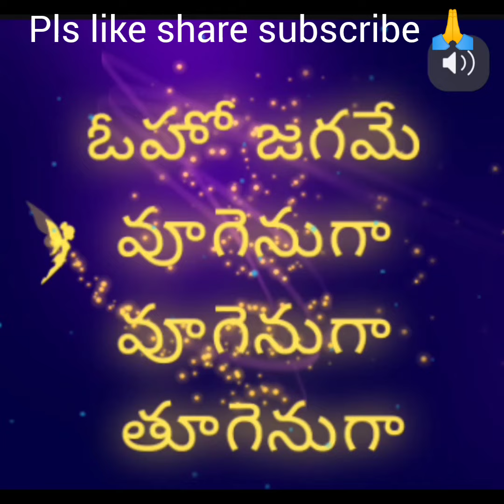Lahiri Lahiri Lahiri lo... song cover